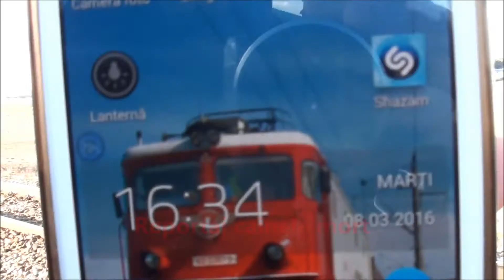Trenuri CET Suceava - Editie speciala de 8 Martie (#258) - 08.03.2016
1. R5601 Iasi - Suceava Nord cu 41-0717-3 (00:08)
2. R5442 Suceava Nord - Bacau cu 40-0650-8 si 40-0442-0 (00:32)
3. R5562 Suceava Nord - Botosani cu 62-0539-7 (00:45)
4. IR1833 Iasi - Timisoara Nord cu 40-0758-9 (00:55)
5. Drezina (01:30)
6. IR12838 Timisoara Nord - Iasi cu 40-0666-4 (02:28)
7. IR1652 Suceava Nord - Bucuresti Nord cu 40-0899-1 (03:12)
8. R5602 Suceava Nord - Iasi cu 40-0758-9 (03:52)
9. R5563 Botosani - Suceava Nord cu 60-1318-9 cu goarne puternice  si 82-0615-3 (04:12)
10. R5603 Iasi - Suceava Nord cu 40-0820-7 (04:45)
11. Tren de marfa cu 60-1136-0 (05:20)
12. R5604 Suceava Nord - Iasi cu 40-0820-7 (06:06)
13. R5421 Adjud - Suceava Nord cu 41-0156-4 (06:40)
14. IR1752 Suceava - Bucuresti Nord cu 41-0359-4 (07:06)
15. IR1831 Galati - Cluj cu 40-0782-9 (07:47)
16. IR380 Bucuresti Nord - Vicsani cu 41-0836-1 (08:13)
17. Drezina 2 (08:50)
18. R5564 Suceava Nord - Botosani cu 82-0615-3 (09:31)
19. R5605 Iasi - Suceava Nord cu 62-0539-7 si 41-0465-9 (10:00)
20. R5504 Suceava Nord - Pascani cu 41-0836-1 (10:46)
21. Tren de marfa cu 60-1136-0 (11:10)
22. R5606 Suceava Nord - Iasi cu 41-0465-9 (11:44)
23. R5503 Pascani - Suceava Nord cu 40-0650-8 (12:25)
24. IR381 Vicsani - Bucuresti Nord cu 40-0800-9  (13:20)
25. Tren de marfa Unicom cu 3 cazane si 50 de containere cu 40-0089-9 si 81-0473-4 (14:15)
26. Reportaj 1 (17:45)
27. IR1832 Cluj - Galati cu 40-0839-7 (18:43)
28. Reportaj 2 (19:17)
29. R5571 Botosani - Suceava cu 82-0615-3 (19:47)
30. IR1765 Iasi - Timisoara Nord cu 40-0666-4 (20:04)
31. R5608 Suceava Nord - Iasi cu 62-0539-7 si 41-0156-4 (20:20)
Date tehnice:
Ora start plimbare: 07:10
Ora stop plimbare: 17:30
Ora mers spre Cet: 07:30
Ora plecare de la Cet: 16:30
Durata efectiva filmari: 9,5 ore
Locomotivele: 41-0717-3,  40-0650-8, 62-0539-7, 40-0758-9, 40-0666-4, 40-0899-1, 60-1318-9, 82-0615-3, 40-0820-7, 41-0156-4, 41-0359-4, 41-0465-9 si  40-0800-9 apartin depoului Suceava Nord
Locomotivele: 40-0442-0, 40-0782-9 si 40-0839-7 apartin depoului Cluj
Locomotiva: 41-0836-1 apartine depoului Iasi
Locomotiva: 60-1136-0  apartine depoului Pascani